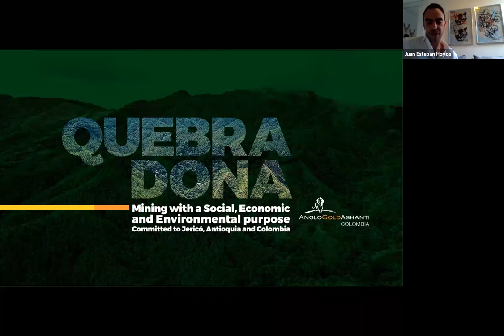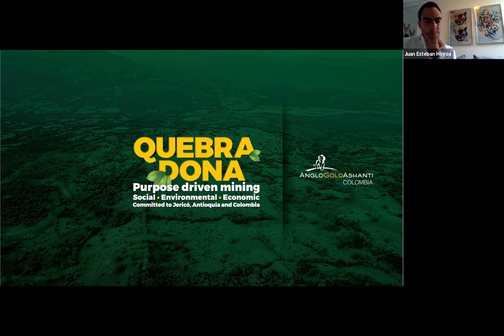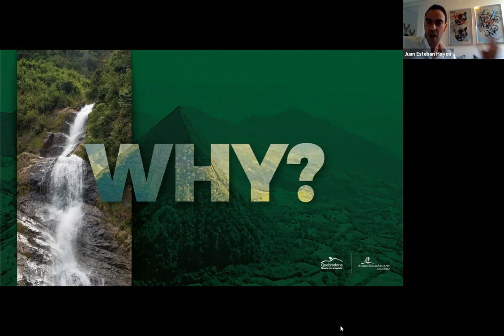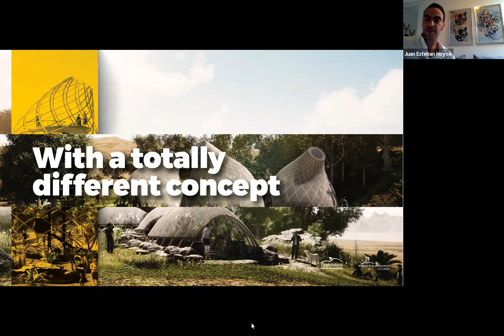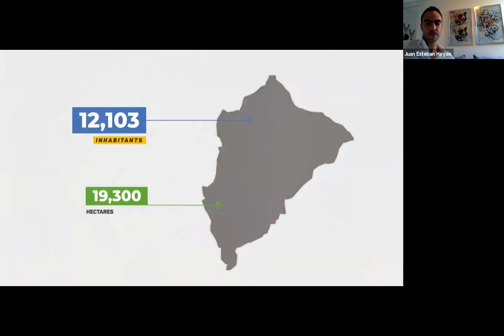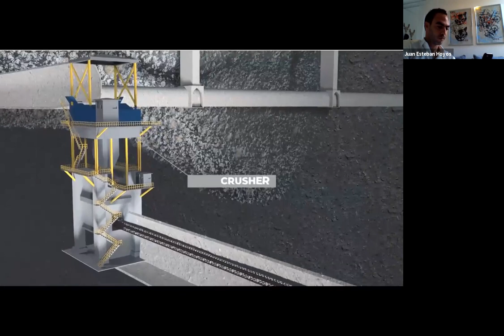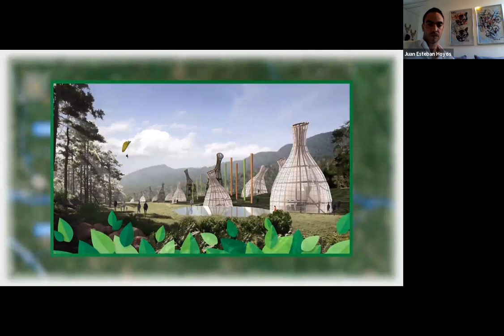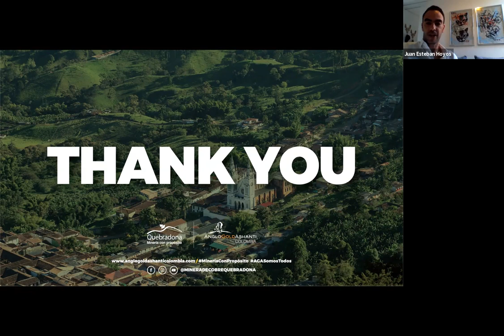MSTA CANADA Speaker Series with AngloGold Ashanti Colombia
Listen to Juan Esteban Hoyos Vasquez, Engagement Regional Manager of AngloGold Ashanti Colombia for Minera de Cobre Quebradona talk about this exciting project.

Juan is a lawyer with a Master's in Management. He is a social entrepreneur and purpose-driven organization enthusiast. Formerly an executive director of “Sistema B”, an international NGO dedicated to promoting the Certified B Corporations certification, he facilitated the creation of the Benefit Corporations legal form in Colombia; a legal structure recently adopted by Minera de Cobre Quebradona as the pioneer in the mining sector in Colombia for this kind of triple impact-purpose driven- kind of corporations.